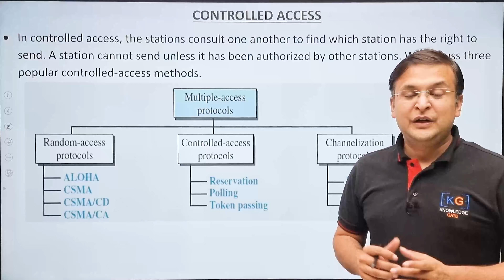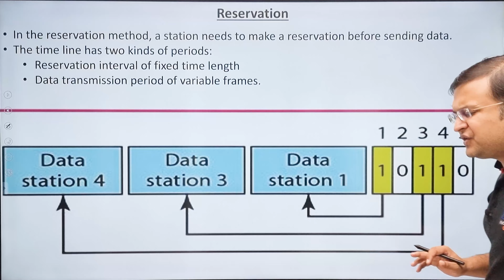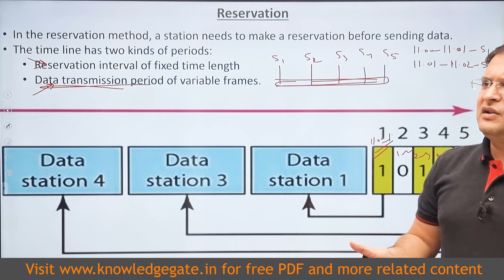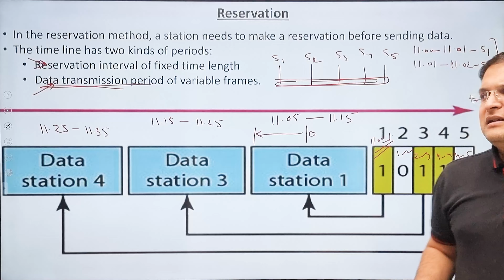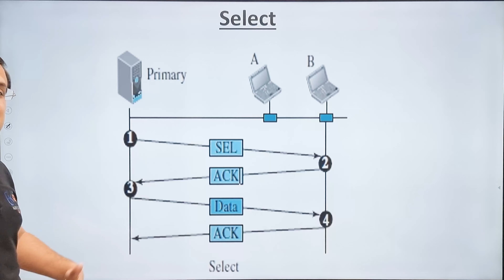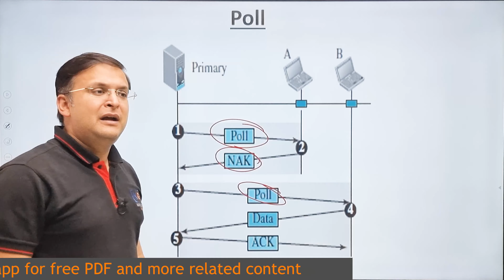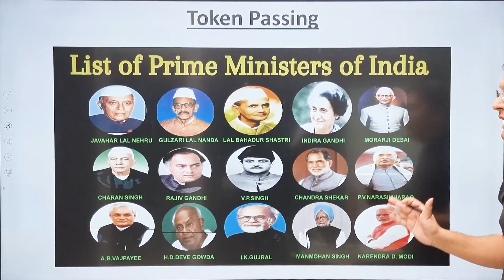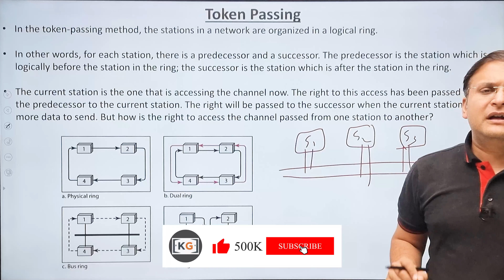3.9 Controlled Access Mthods Reservation Polling Token Passing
📝 Please message us on WhatsApp 📲 KnowledgeGate Android App ➡ Do not miss our Bestseller Courses: 🔴 GATE Guidance-2025 🟠 GATE Guidance Plus-2025 ➡ Contact Us: 👇 🟩 Whatsapp Chat 📞Call on: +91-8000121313 🟦 Telegram Updates 🟩 Whatsapp Updates 📧 Email: ➡ Our One Shot Semester Exam Videos: 👇 ▶ Operating System ▶ DBMS ▶ Computer Network ▶ Digital Electronics ▶ Computer Architecture ▶ Data Structure ▶ Algorithm ▶ Software Engineering ▶ Theory of Computation ▶ Compiler ▶ Discrete Maths ➡ Free Subject-Wise Complete PlayList: 👇 ▶️ DBMS ▶️ Operating System ▶️ TOC|Automata ▶️ Computer Networks ▶️ Digital Electronics ▶️ Compiler Design ▶️ Computer Architecture ▶️ Data Structure ▶️ Algorithms ▶️ Set, Relation, Function ▶️ Graph Theory ▶️ Group Theory ▶️ Proposition